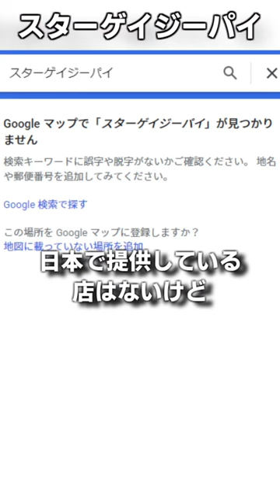【奇食】メシマズ国イギリスのとんでもない料理【スターゲイジーパイ】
12月23日になったら食べます。